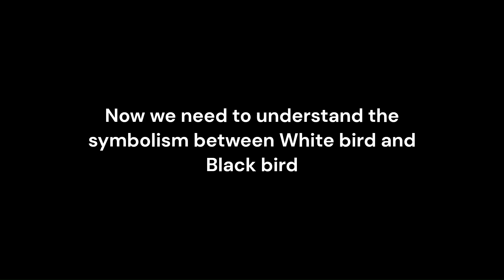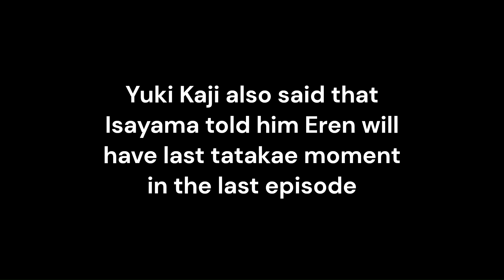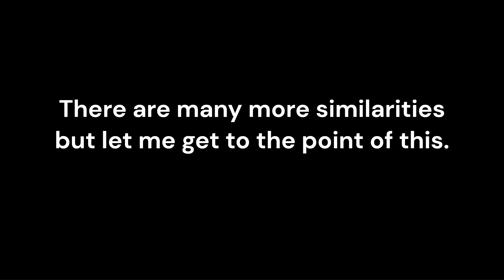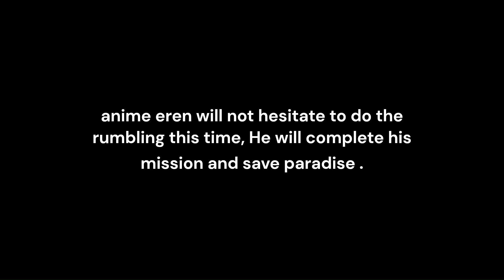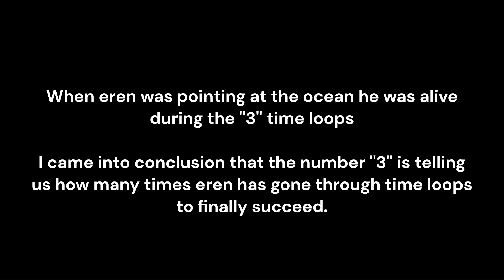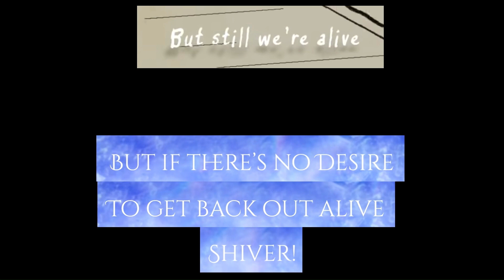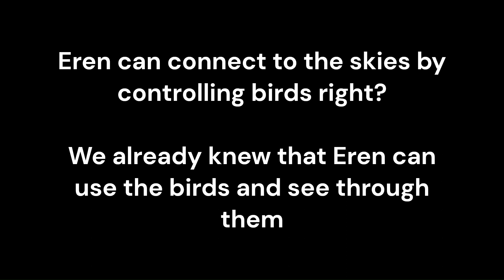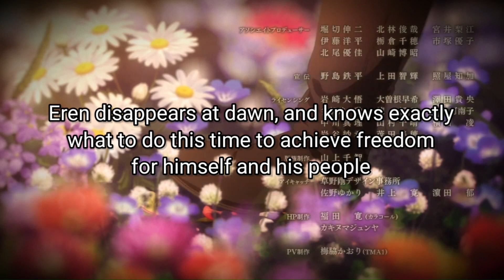Xilrusher The Father of AOE